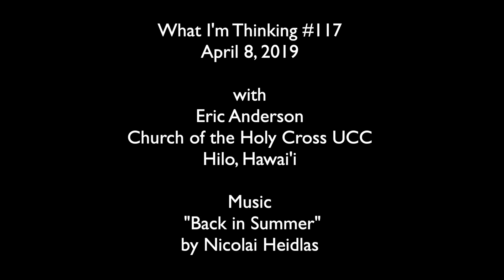Opening the Heart: What I'm Thinking #117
On Palm Sunday, we take the opportunity to hear the account of Jesus' last day in full, so we might more easily open our hearts.